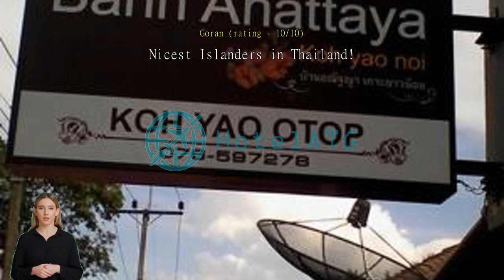Baan Anattaya Koh yao noi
Featuring free WiFi and a restaurant, Baan Anattaya Koh yao noi offers accommodation in Ko Yao Noi, a 20-minute speedboat ride from Bang Rong Pier and Manoh Pier is a 15-minute drive away. Rooms have a private bathroom equipped with a bath or shower. A TV is provided. Guests can engage in various activities, such as snorkelling and diving. The bed and breakfast also offers bike hire. The nearest airport is Phuket International Airport, 32 km from the property.